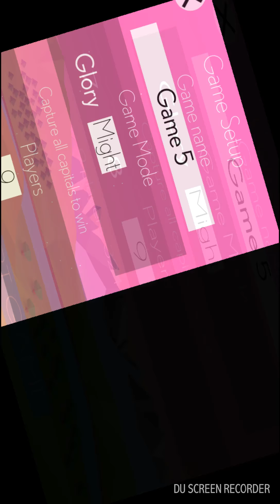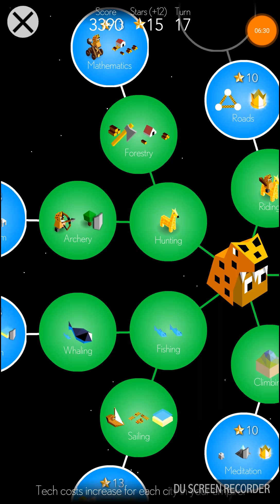Polytopia:Stronger Than we Thought.